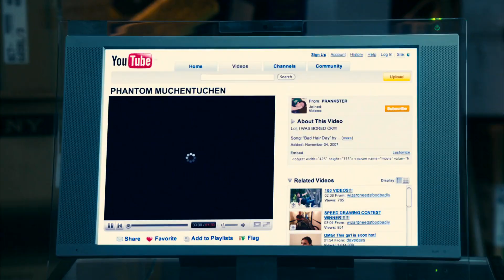You Don't Mess With The Zohan (2008) - Phantom Muchentuchen Dream scene